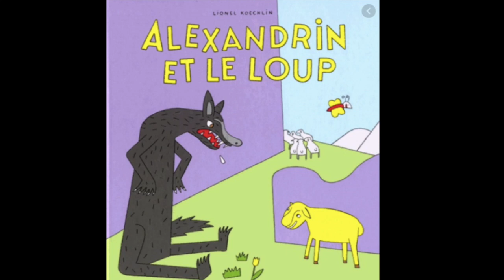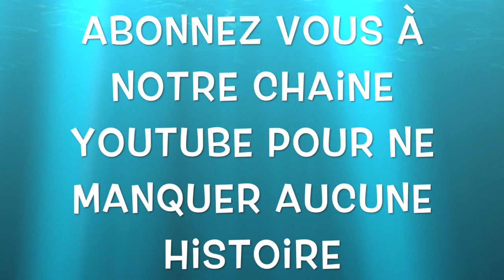Alexandrin et le loup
Si ces animaux font de beaux rêves, c’est grâce à Alexandrin, un drôle de mouton, un mouton poète qui est enfin devenu leur ami.

Une histoire de Lionel Koechlin aux éditions les arènes

interprétée par Céline Kallmann

réalisation Alexandre Ferreira

sur une idée de Benjamin Muller

Musiques : Vlad Gluschenko - Time /

holfix - finally home /

Myuu - Charming Strain /

tristan lohengrin - new worlds awakening

Retrouvez Encore une histoire sur Instagram, Facebook et Twitter